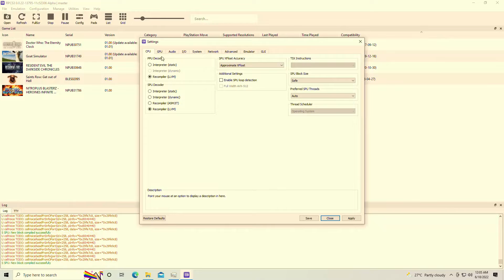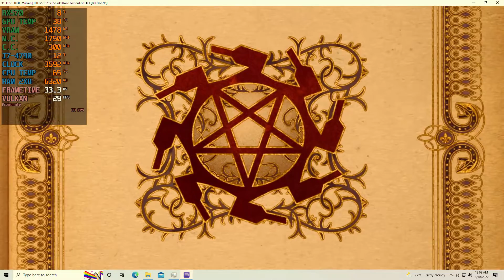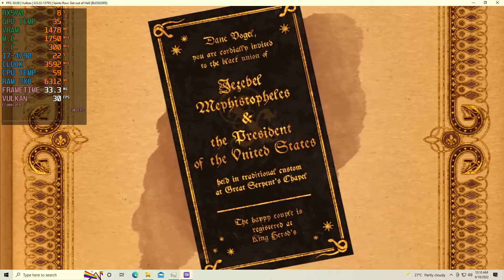Saints Row: Gat out of Hell - RPCS3 [PS3 Emulator] - Core i7 4790 | RX-570 4GB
i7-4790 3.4ghz Dual channel ram 16GB
rx570